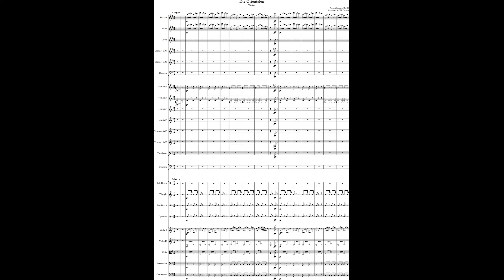August Lanner, Die Orientalen, Walzer, Op. 26, Arr. CPE Strauss, (Courtesy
A reissue of my earlier orchestration, minus the tuba he didn't have and with reduced percussion in the body of the waltz. He usually only scored for two percussionists but, given the title, I have left the cymbals and triangle in the introduction. I'm sure some back desk strings would have risen to the challenge,